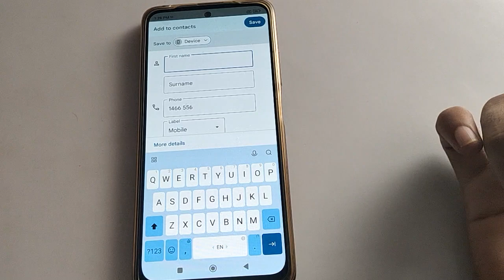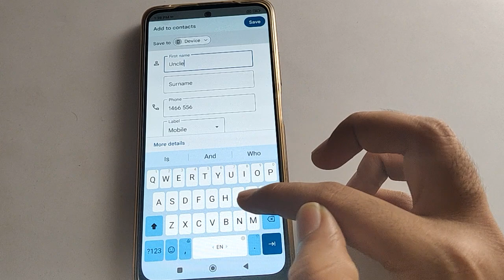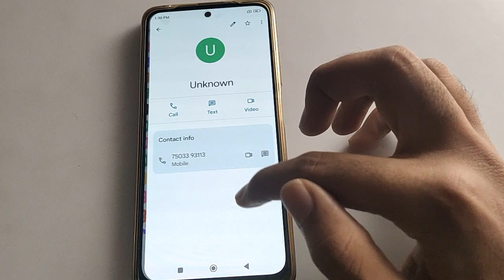call setting use kare Poco x5 pro 5g, how to save contact number on Gmail poco mobile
past